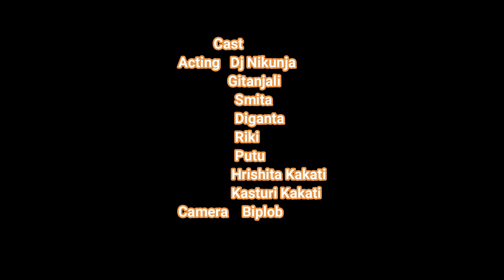Moi Tur Hbo Khujim//Assamese New Song//Daizee Das & Joy Nirvan Song